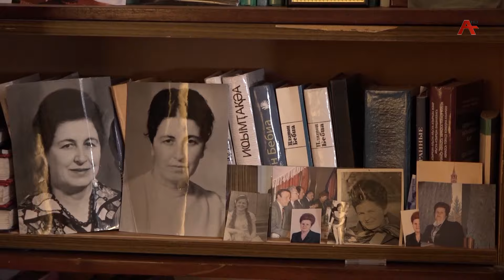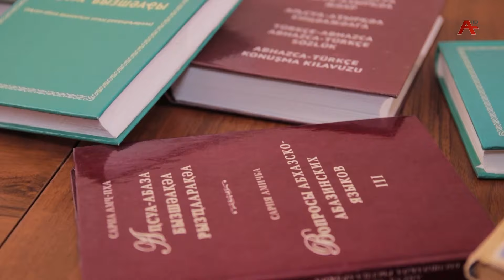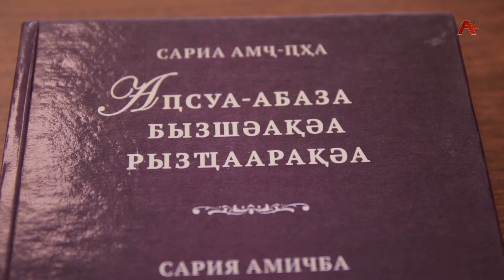Аҧсуа-абаза лингвистикатә наука дацәыӡит аҵарауаҩ ду. 19.04.2024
Лыҧсҭазаара далҵит еицырдыруа  аҵарауаҩ, абызшәаҭҵааҩы, афилологиатә ҭҵаарадыррақәа ркандидат, Аҧснытәи аҳәынҭқарратә университет аҧсуаҭҵаара акафедра аиҳабыс аус зухьаз Сариа Александр-иҧҳа Амҷҧҳа. Лара дыруаӡәкын аҧсуа-абаза диалектқәа зегьы ҭызҵаахьаз. Сариа Амҷҧҳа иахьа аҵарауаа, ауаажәларра Аҟәа арҵаҩы иҩна аҟны абзиараз ҳәа ларҳәон, имҩаҧысит аграждантә панихида.